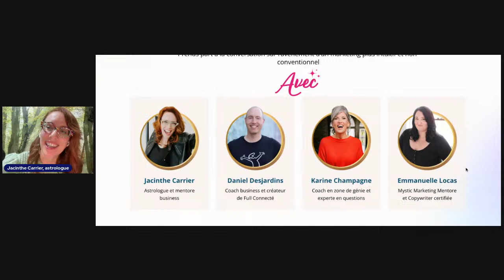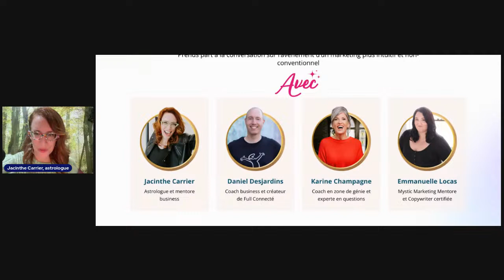♈🌑☀ Éclipse Solaire TOTALE en Bélier du 08 avril 2024 - Un portail MAJEUR !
🌑☀🌀 Nous entrons dans un des vortex énergétiques les plus puissants de l'année!  Ça bouge dans le ciel présentement !

Bien sur, nous avons l'importante Éclipse solaire totale du 08 avril prochain, mais il y a aussi beaucoup d'autres énergies cosmiques en parallèle.

Entre autres: Mercure rétrograde et Chiron qui est dans les parages.

Lors de ce live, je te dis comment cet événement céleste majeur, et le cocktail cosmique qui l'accompagne, vont nous influencer.

Et en primeur, je te dévoile le nouveau projet hallucinant que je te prépare ce printemps 🤩

On se voit mercredi soir (ou en replay jeudi au petit déjeuner) !

Jacinthe, ton astrologue et mentore business

 Pssst! Procure-toi le COFFRET ÉCLIPSE MAGNÉTIQUE à 50% de rabais (pour quelques jours seulement) ! Tu auras accès (entre autres) à un rituel et méditation guidée spéciale d'Éclipse solaire pour t'accompagner dans cette période exceptionnelle.

🔥🔥🔥 AMORCE TA RÉVOLUTION MARKETING et obtiens les Scoops astro du printemps